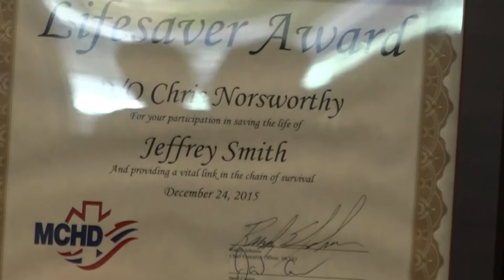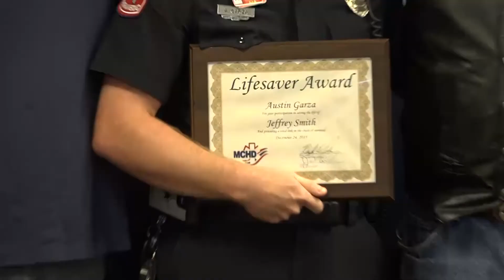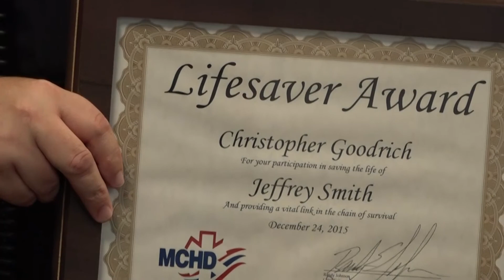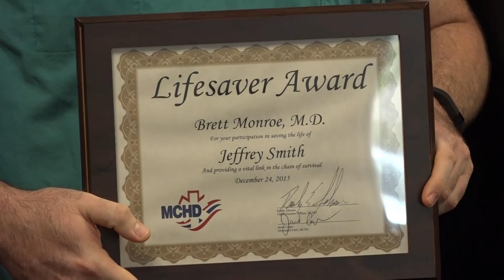061115 MCHD SAVE PRESSER